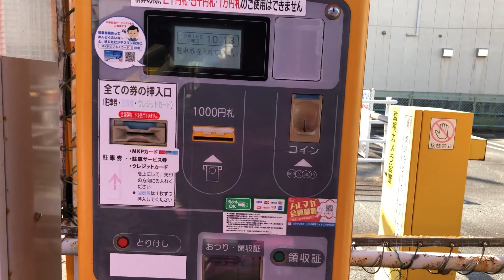【三重県 津市】名鉄協商パーキング津大門 駐車場（駐車券発券機 → 出口精算機）